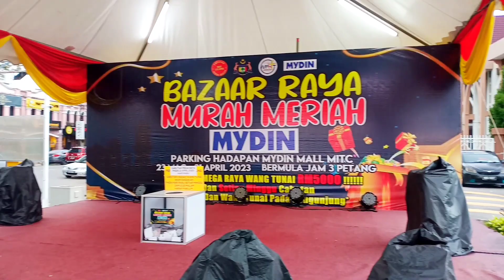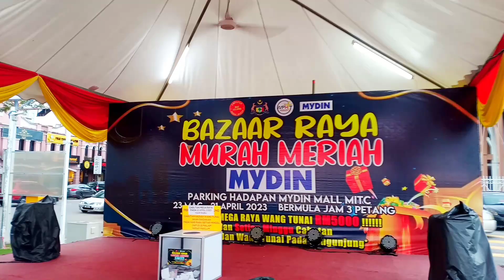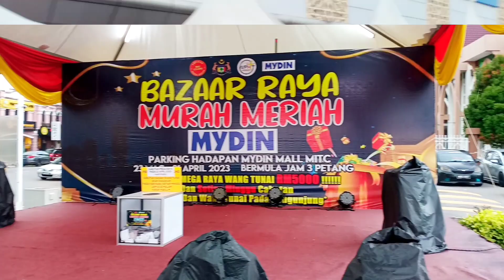BAZAR RAYA MURAH MERIAH MYDIN MITC MELAKA 🔴 PERSIAPAN MENJELANG LEBARAN‼️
- Terletak di Mydin Mitc, Melaka